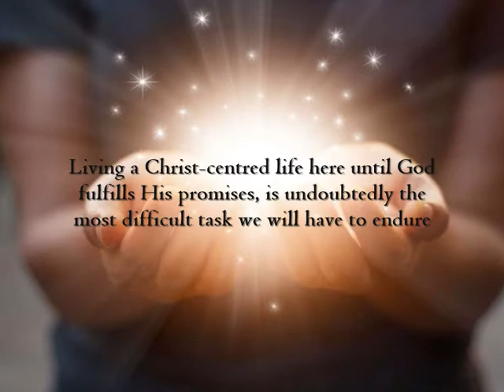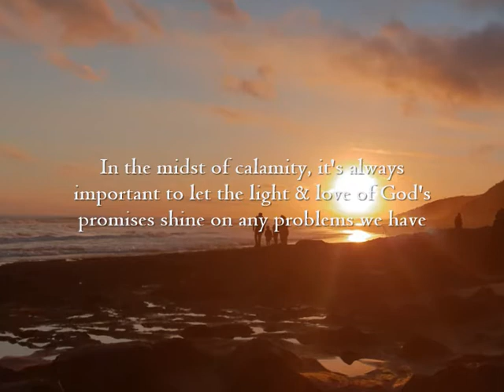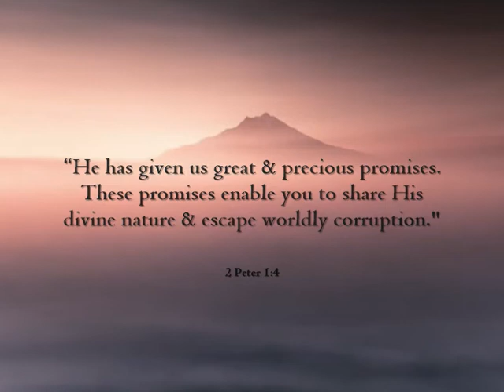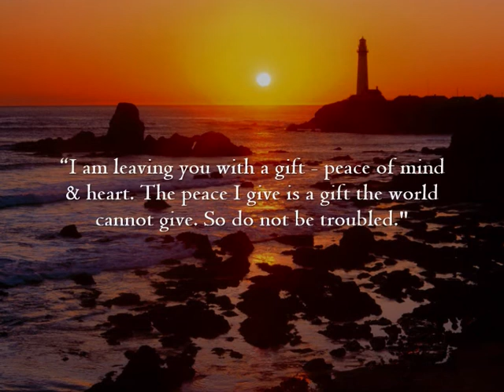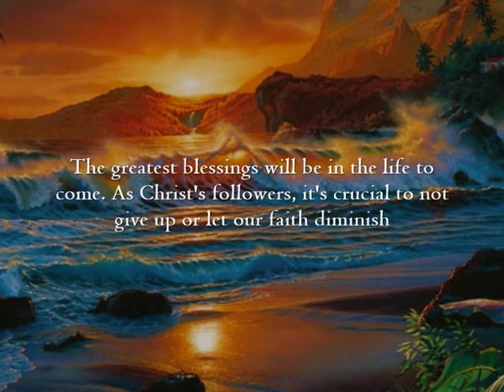Does God Always Fulfill Promises? Urgent End Time Message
In our life here on Earth, it can often be too easy to doubt in our hearts whether the Lord is truly leading us, or if He even cares about us. He is after all, in Heaven surrounded by countless angels that adore and worship Him. The reality of God’s love; is that it's perfect and cannot be constrained, cannot be measured, or even imagined.

The measure of that love is also determined by how much God keeps His Word. His Word is fixed (Psalm 119:89) and will always stand for all of eternity (Isaiah 40:8.) He never lies (Hebrews 6:18), and therefore His promises will always be true and come to pass. This is exceedingly good news for us, because God cares for and loves us beyond all measure, and He has promised us deliverance from the bodies we now live in, as well as this world.

The Father sent His only Son, Christ to die for us, and this is a gift of love that goes beyond anything we could ever fully understand. As the world continues to distance itself from God, we need to cling closer to God, for there will be a multitude of driving forces (both physical & spiritual) that will seek to destroy that relationship which is most precious to those who hope to gain eternal life in Christ Jesus.

Guarding our hearts in Jesus and adorning the Armour of Ephesians 6 is the only real viable way forward. We make that journey along a perilous road through the narrow gate (Matthew 7:13-14), which (at the end of it) will result in all of the Lord’s promises being fulfilled not just for Him, but for those who hope in Him. May the message contained in this video bless you richly and fill your hearts with warmth and reassurance going forward. God bless!